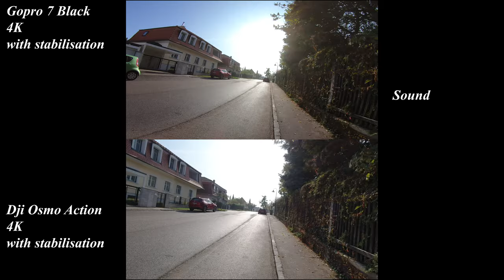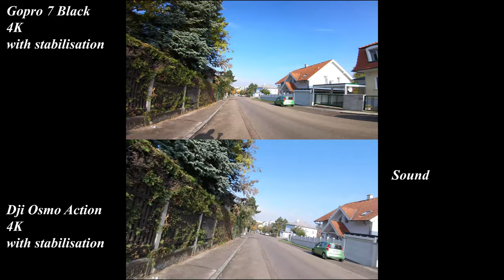DJI Osmo Action VS. Gopro 7 Black, 4K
DJI Action
Gopro 7

►CAR2GO: Mit dem Code zahlst du keine Registrierungsgebühren und bekommst 10€ Start-Guthaben , diesen Promotion-Code eingeben "15C3AT7030_L13"
►DriveNow: Mit dem Code zahlst du nur 9,98€ für die Registrierung und bekommst 15 Freiminuten
►UBER Taxi: Mit dem Link ist die Registrierung kostenlos und du bekommst 5€ Start-Guthaben

Link anklicken, Produkte auswählen und am Schluss den Code eingeben.

Die mit * gekennzeichneten Links stehen in Verbindung mit dem Partnerprogramm von Amazon.